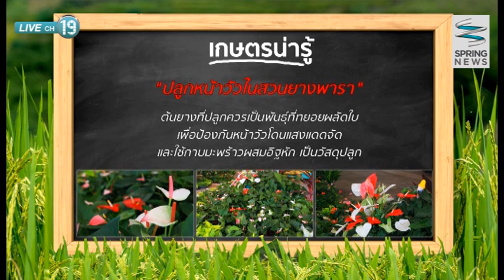เกษตร Society 9/5/58 : วิธีการปลูกป่าเศรษฐกิจ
รายการ เกษตรโซไซตี้ วันเสาร์ที่ 9 พฤษภาคม 2558 เวลา 10.30 น. ดำเนินรายการโดย ทิดบ้วน บางปลาม้า และ ณัฐชา ทองย้อย แนะนำวิธีการปลูกป่าเศรษฐกิจ ช่วยลดโลกร้อน และสร้างรายได้ จากพื้นที่ที่ไม่ได้ใช้ประโยชน์ และติดตามปัญหาของเกษตรกรสวนยางกับปัญหาราคายางพาราที่ตกต่ำ จะมีวิธีแก้ไขอย่างไรติดตามได้ในรายการ

ติดตามตอนอื่นๆของรายการ "เกษตรโซไซตี้" ได้ที่

ติดตามชมรายการ "เกษตรโซไซตี้"
ทุกวันเสาร์ - อาทิตย์  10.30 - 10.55 น.